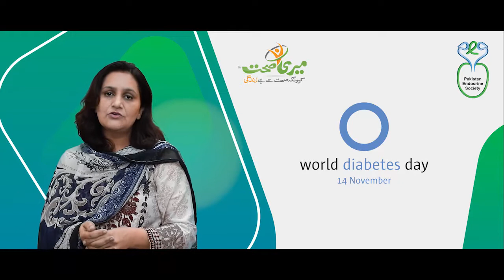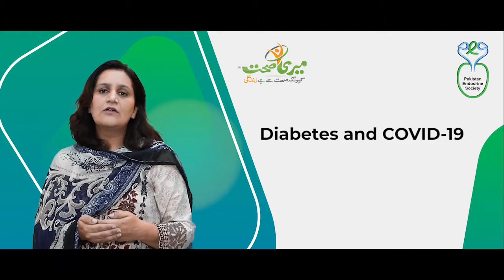Diabetes (Sugar) - Diabetes and COVID-19 - Diabetes Kaise Covid-19 kay Mareezon pe ASAR Karta hai.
‘’World Diabetes Day is celebrated globally on 14th November to create awareness about diabetes. Currently, the incidence of diabetes in Pakistan is increasing day by day, every 1 in 5 Pakistani is a Diabetic Patient, and 50% of the population is unaware of diabetes. So Meri Sehat & Getz Pharma in collaboration with Pakistan Endocrine Society (PES) is creating awareness about diabetes in the month of November 2021.’’ 14 November is World Diabetes Day.
This year's theme for World Diabetes Day is "Access to Diabetes Care" Dr Urooj Lal Rehman
Discuss Diabetes (Sugar/Glucose) - Diabetes and COVID-19 - Diabetes kaise covid-19 kay mareezon pe asar karta hai?